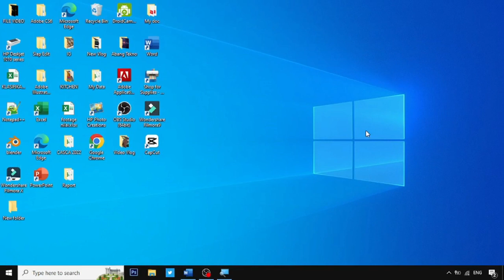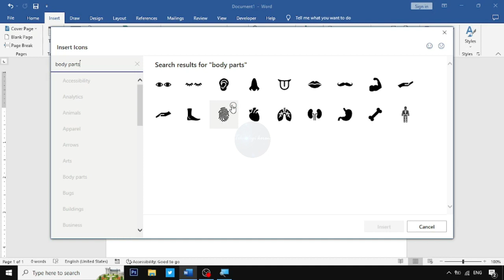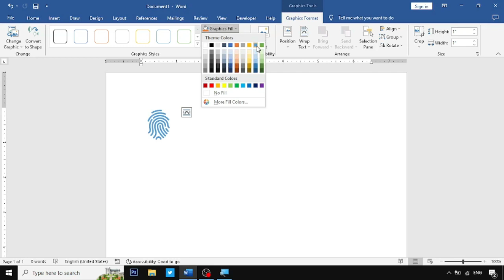CARA MENAMPILKAN IKON ATAU SIMBOL SIDIK JARI DI MICROSOFT WORD